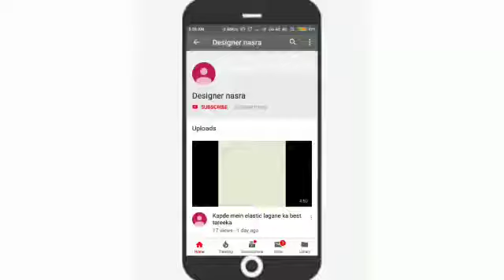Nappi se blouse ki cutting